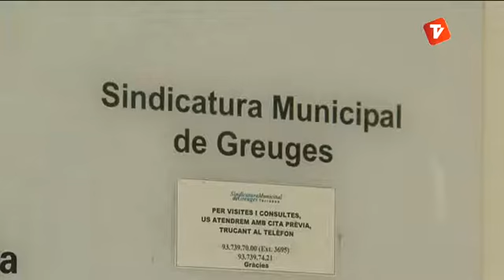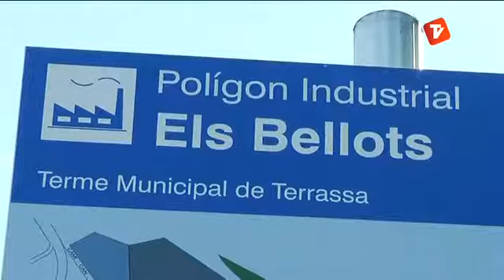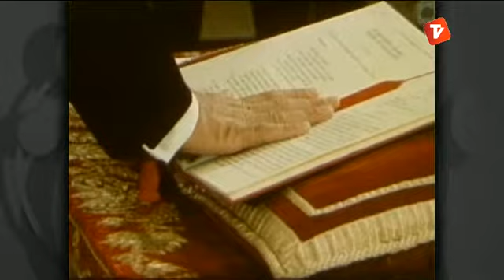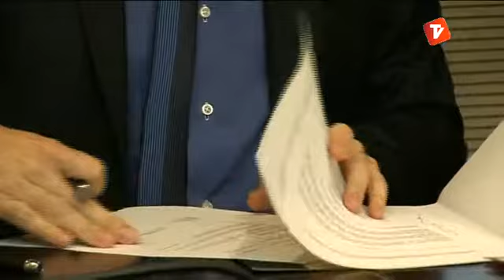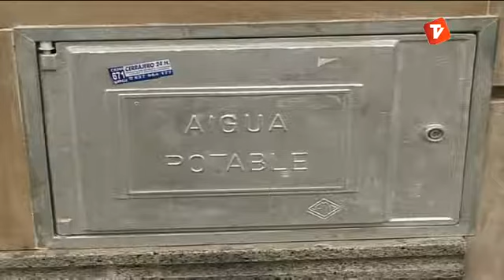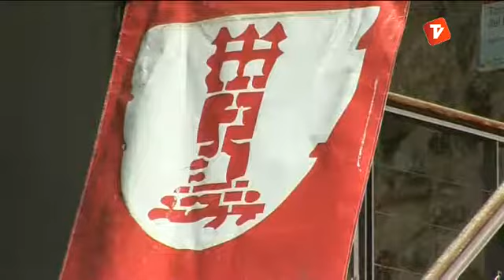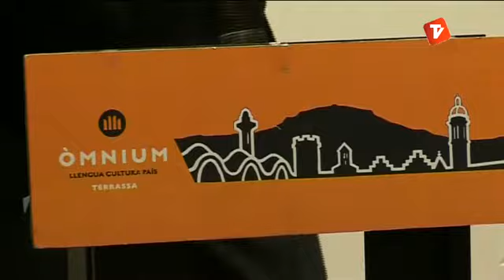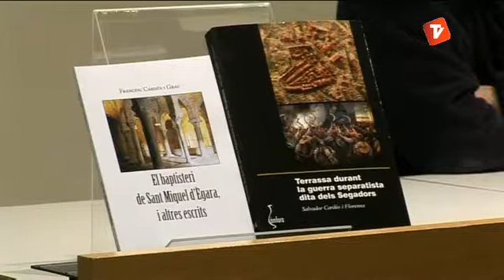Notícies Tarda de Canal Terrassa Vallès dimarts 25-03-2014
Notícies Tarda de Canal Terrassa Vallès d'aquest dimarts 25 de març de 2014, presentat per la Laura Contreras.